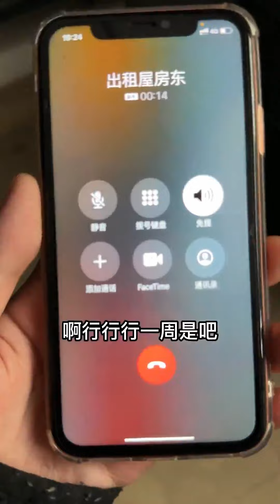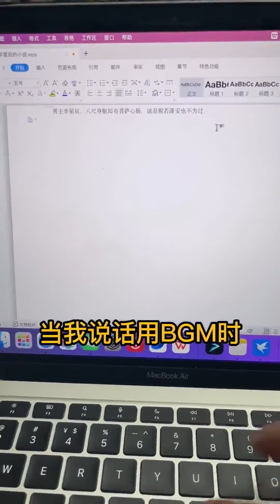當我和女友被迫開啟同居生活，她怎麼那麼興奮，難道對我早有所謀？情侶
哈嘍大家好！
我是喬依的男朋友👦
日常分享我們倆個的戀愛日記
期待你的訂閱🔔